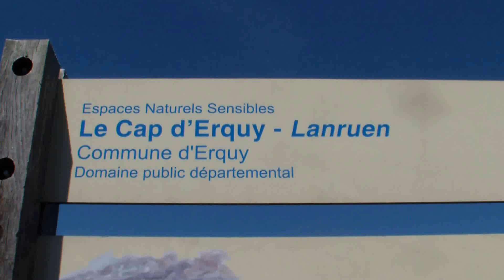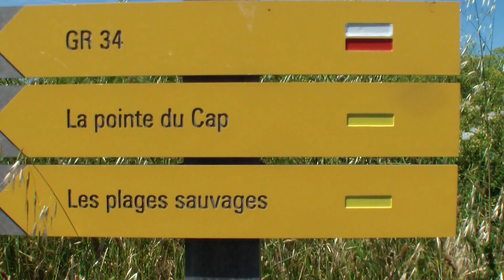- Bretagne - ERQUY - sentier du Cap vers Lanruen - HDV 796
Beschrijving:Bretagne - ERQUY - sentier du Cap vers Lanruen